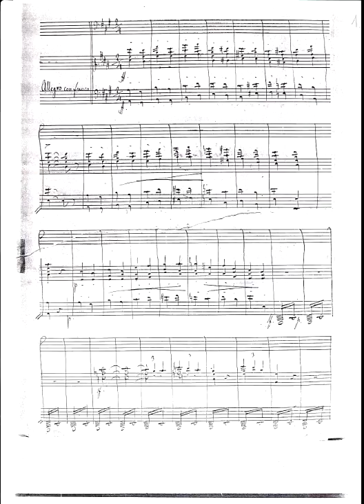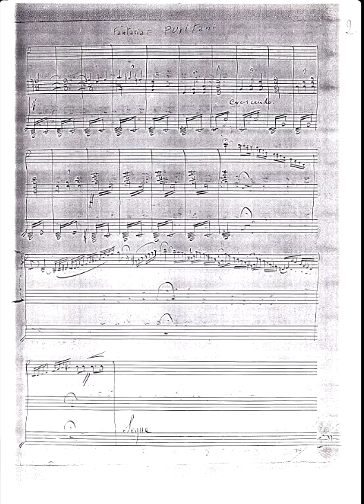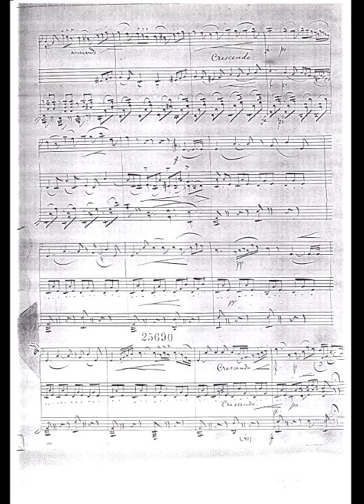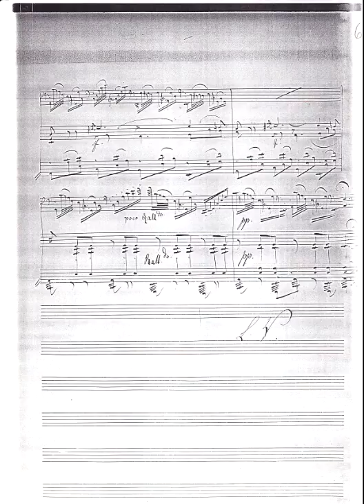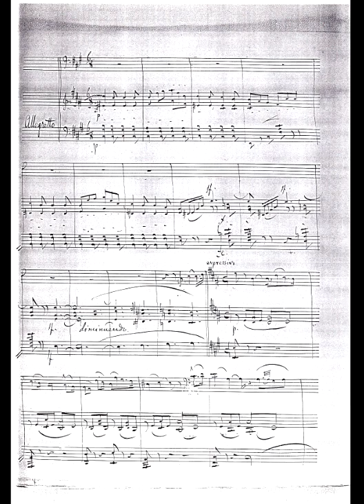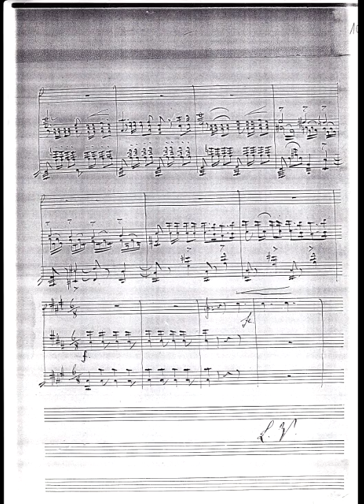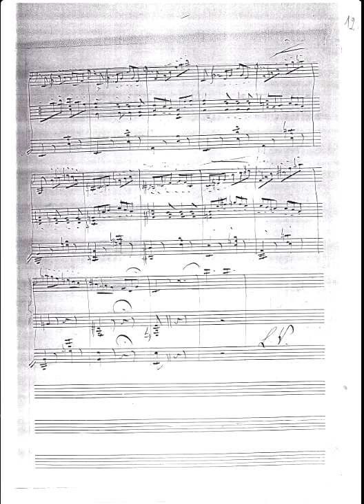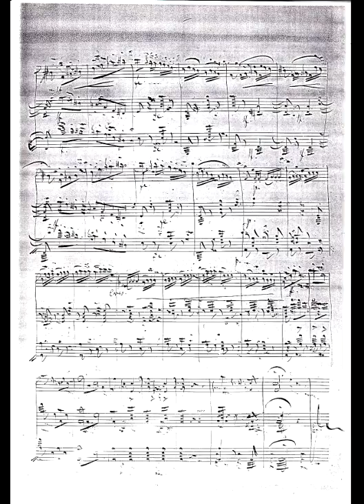Stefano Sciascia Plays Fantasia su “I Puritani” di Bottesini (manuscript)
Stefano Sciascia Contrabbasso
David Giovanni Leonardi Pianoforte
CD 2005 Adagio Melanconico e Appassionato